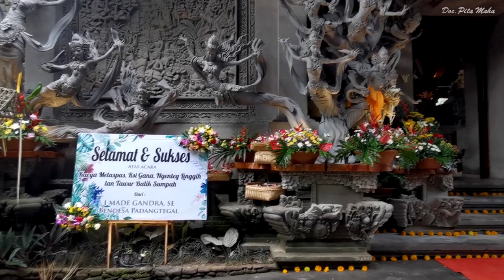Upacara Melaspas,Rsi Gana, Ngenteg Linggih dan Tawur balik sumpah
Credit Title :
penasehat : Drs. Tjokorda Gede Putra Sukawati | Dr. Ir. Tjokorda Gede Oka Sukawati
Penanggung jawab : Dr. Tjokorda Gede Raka Sukawati,SE,MM
Produser : Tjok Agung Ichiro | Tjok Dharma Putra | Tjok Angga | Tjok Bayu Putra | Tjok Mandhara
Marketing : Pande Sutawan
Cameramen : Made Suka | Ketut Uliana | Wayan Semadi | Judi Artawan
Editor : Dayu Chintya

Thanks To:
- Ida Sang Hyang Widhi Wasa
- Semua yang membantu dalam pembangunan ini